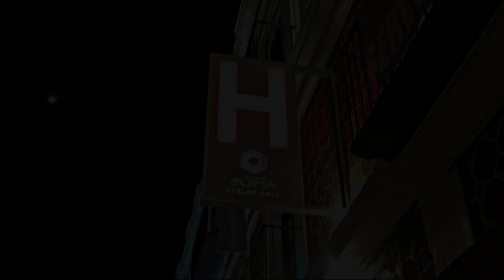Hotel Sofia, Puebla, Mexico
About Property:
Hotel Sofia is conveniently located in the popular Cabecera area. Featuring a satisfying list of amenities, guests will find their stay at the property a comfortable one. 24-hour front desk, luggage storage, restaurant, elevator, bar are there for guest's enjoyment. Some of the well-appointed guestrooms feature flat screen television, clothes rack, towels, closet, fan. The property offers various recreational opportunities. Discover all Puebla de Zaragoza has to offer by making Hotel Sofia your base.
Searching For
1. Hotel Sofia - Puebla
2. Hotel Sofia - Puebla Virtual Tour
3. Hotel Sofia - Puebla Rooms
4. Hotel Sofia - Puebla Amenities
5. Hotel Sofia - Puebla Videos
6. Hotel Sofia - Puebla Offers
7. Hotel Sofia - Puebla Deals
Audio Credit:
Track Title: Reasons To Hope
Artist: Reed Mathis